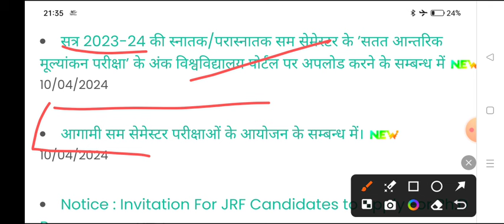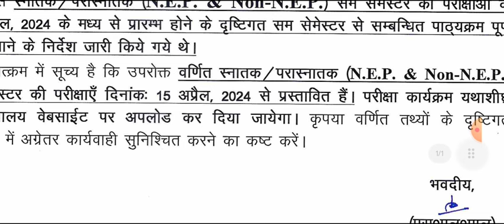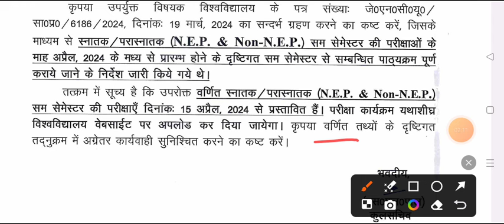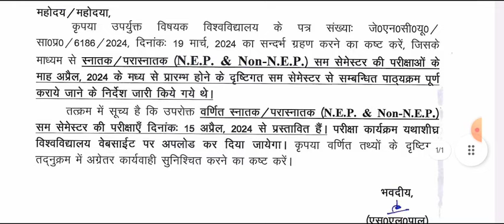B.A B.Sc B.Com परीक्षा पर आया बड़ा फैसला 2024 | University Exam New Update 2024 exam datesheet jncu